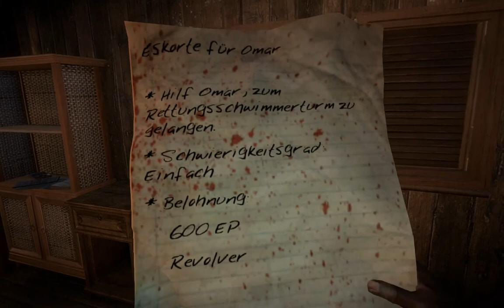Triceratroll Zockt [ Dead Island ] HD LP-007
Neugierig auf weitere Videos von mir? In dieser Playlist findet ihr die ersten Folgen aller meiner LP's